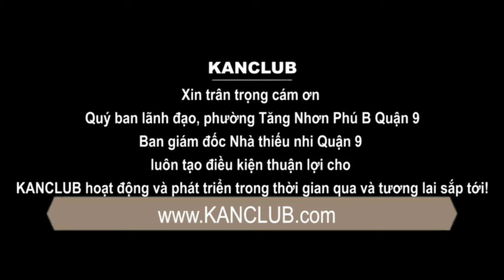Côn nhị khúc là Nunchaku KANCLUB tập #105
SHOP CÔN NHỊ KHÚC ⛩️